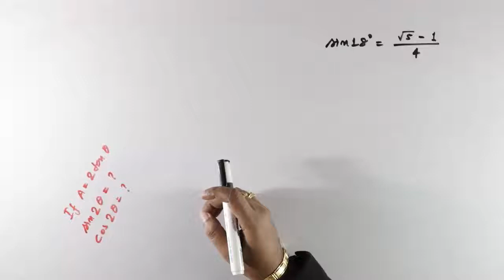QnA-3 || Reply of your comments || Vifern B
Hello geniuses, in this video I have replied a comment from one of my previous videos. I feel that discussing the comments are an important part of our YouTube videos. So, I hope that you will enjoy watching this video. Thank You !
qna-3